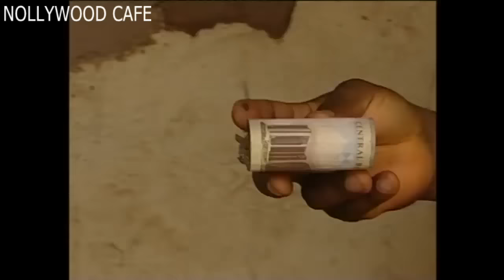THE BATTLE LINE - Throne of the gods (PETE EDOCHIE, CHIWETALU AGU, MBAKA OF) NOLLYWOOD CLASSIC MOVIE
A Nigerian Nollywood movie starring: Pete Edochie, Chiwetalu Agu, Ofia Afulagu Mbaka